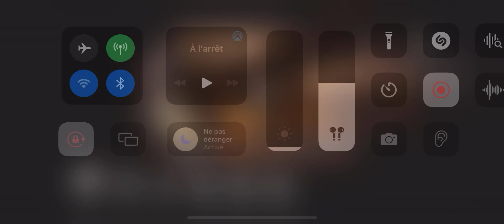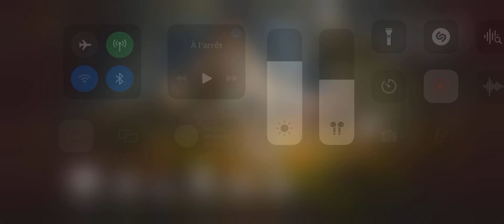iOS OCTOPATH TRAVELER 大陸の覇者 ep 78 クレス 1 3 章